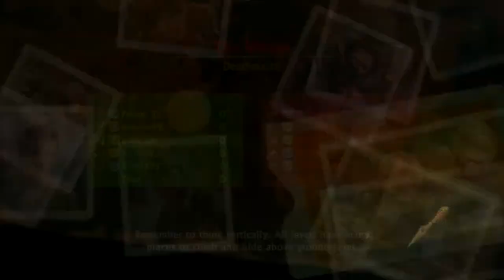Uncharted 2 gabri_soli Deathmatch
GG for Gabri_soli : 20-2.
Little palyers grow up...
MUST SEE!

Support The Artists:
xKore:

Categoria
Musica
Licenza